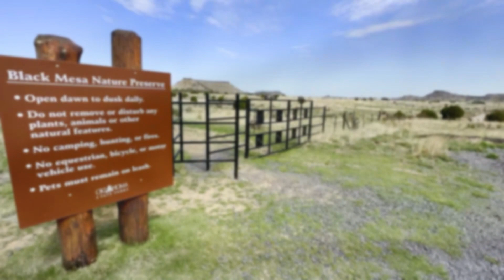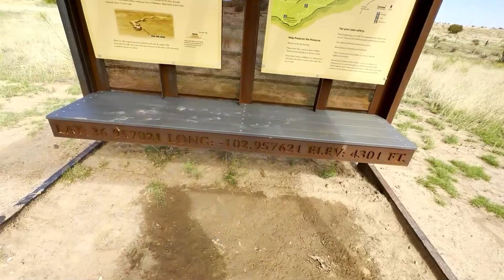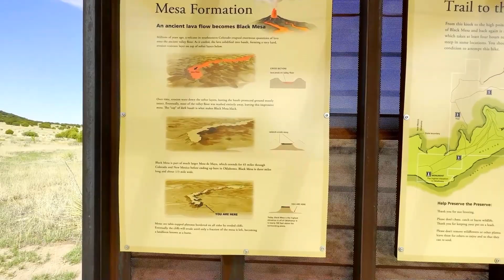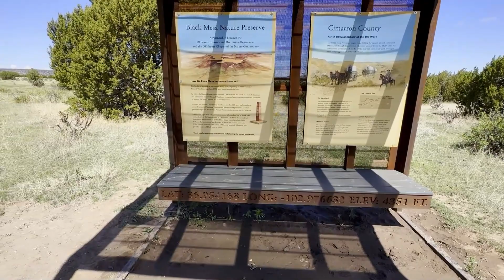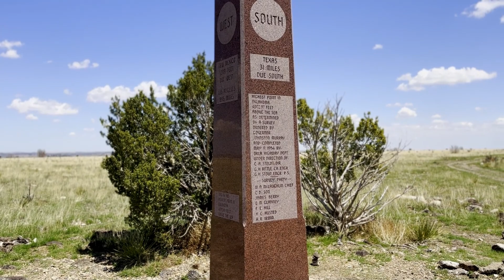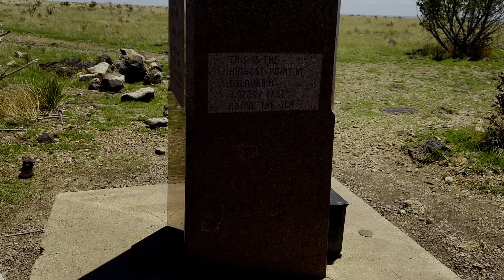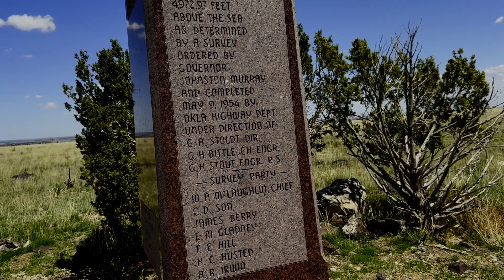Soloing The Highest Point in Oklahoma | Black Mesa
Join us on an exciting journey to Black Mesa, the highest point in Oklahoma! Located in the far western corner of the state, Black Mesa rises to an impressive 4,973 feet above sea level. This iconic landmark is not just a peak but a window into the rich geological and natural history of the region.

In this video, we'll hike to the summit and take in the breathtaking views that stretch across three states. Along the way, we'll explore the unique flora and fauna that call Black Mesa home, and delve into the fascinating geological formations that make this area so special.

Whether you're an avid hiker, a nature enthusiast, or just curious about Oklahoma's diverse landscapes, this video will give you a comprehensive look at what makes Black Mesa a must-visit destination.